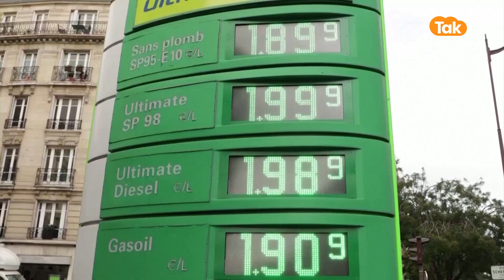Russia India Oil Trade: तेल का विशाल भंडार मिला, Western Countries परेशान, भारत को होगा बंपर फायदा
यूरोपीय देशों समेत पश्चिमी देशों के नाक दम करने वाले देश रूस ने इन देशों पिछले कुछ महिनों में ऐसी जगह दिखाई है कि अब हालात संभाले नहीं संभल रहे है। और ऐसा इसलिए हो पा रहा है क्योंकि उसके पास दुनिया को नचाने का दम पर रखने वाली एक खास चीज है और वो है तेल और गैस। जी हॉ तेल और गैस, ये ऐसी चीजें है जिसके दम पर रूस पश्चिमी देशों को बार बार पटखनी दे रहा है। और अब ये तकात और बढ़ने वाली है। क्योंकि रूस एक विशाल तेल भंडार मिल गया है।